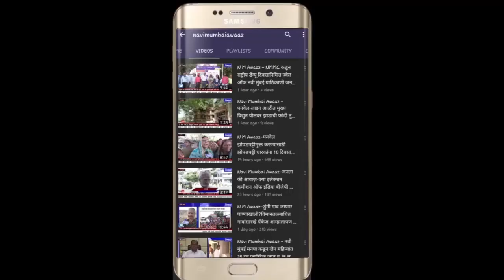N M Aawaz - सुशांतच्या मृत्यूचे कारण काय ?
सुशांत सिंग राजपूतच्या मृत्यूचा उहापोह असूनही सुरूच आहे त्याच्या आत्महत्येच्या तपासाला एक वेगळे वळण मिळाले ते कंकणा रानौत या अभिनेत्रींच्या प्रतिक्रिये नंतर ...  बॉलिवूड या माया नगरीत लॉबिंग हा प्रकार जुनाच असून प्रत्येकाचे आप आपले ठराविक ग्रुप आहेत ते आपसात स्पर्धा करीत असले तरी नवीन कोणी एंट्री केली तर हे स्पर्धा करणारे सर्व ग्रुप एकत्र येत नवीन आलेल्या व्यक्तीचे करियर उध्वस्त करून टाकतात. असा आरोप नेहमीच होतो त्यात महत्वाचे म्हणजे यातील सर्व ग्रुप पिढ्यान पिढ्या हेच उद्योग करीत असल्याचंही आरोप केला जातो